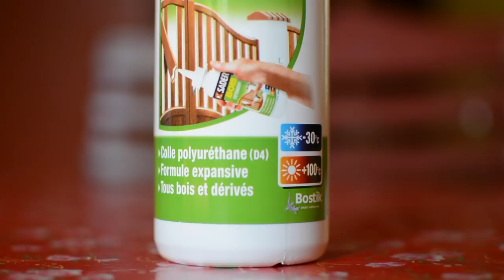Truc et Astuces N°3 : débiter des filets composés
Dans cette vidéo, je vous montre comment j'ai débité les filets de la guitare barytone, sachant que ce sont des filets composés (avec des contre-filets qui apparaitront sur l'éclisse). Je vous donne une petite astuce bien utile pour éviter le décollage des contre-filets lors du cintrage des filets.